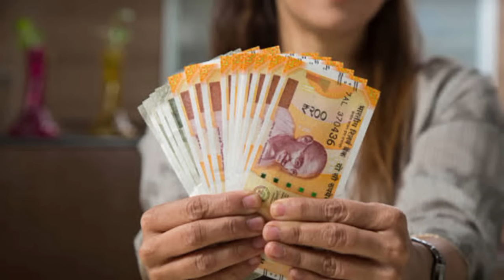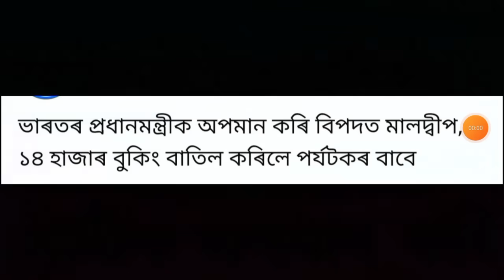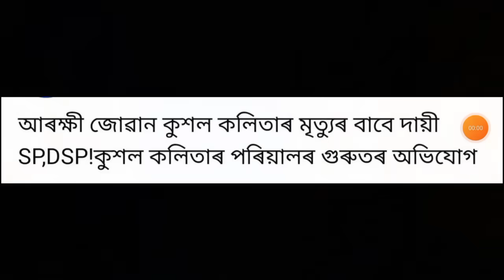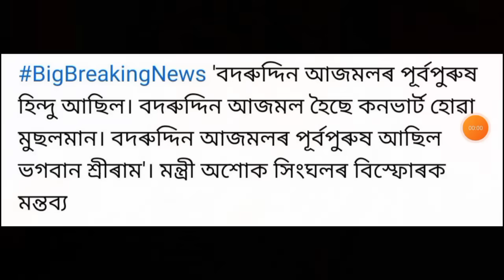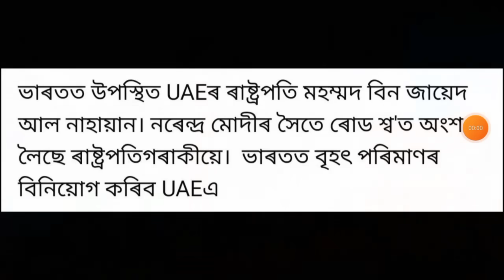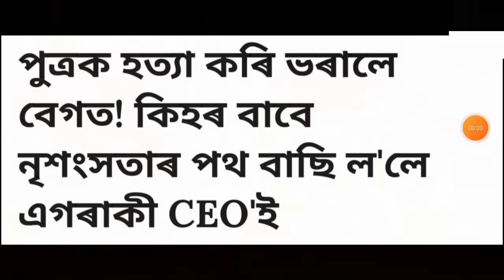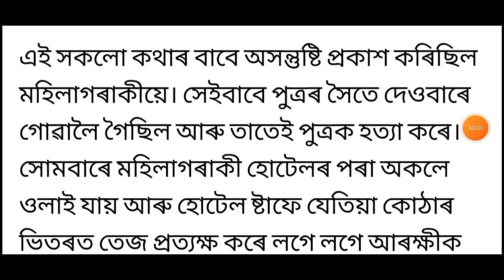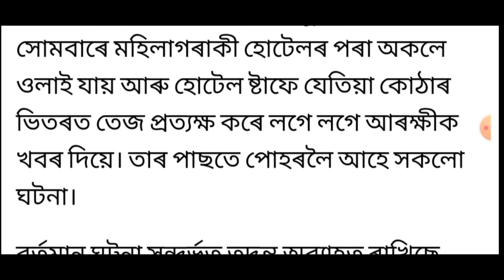ৰাজ্যজুৰি পুনৰ হাই এলাৰ্ট জাৰি!, Today Weather News, আজি লাখ লাখ একাউন্টত সোমাব ধন, Money, UPI,...